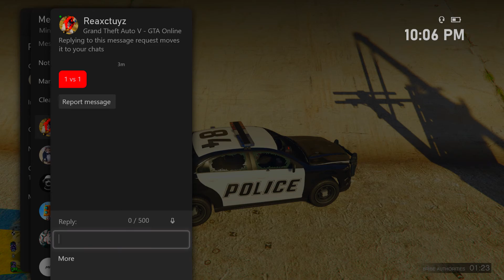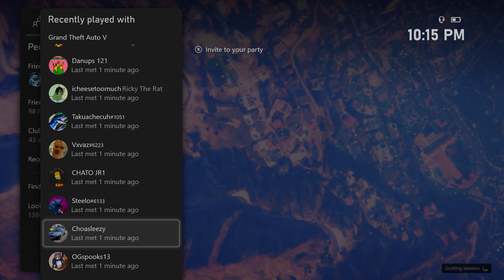GTA5 ONLINE|LOBBY TAKE OVER.